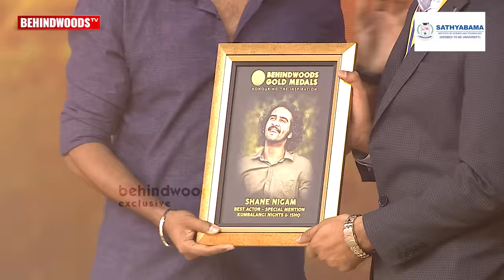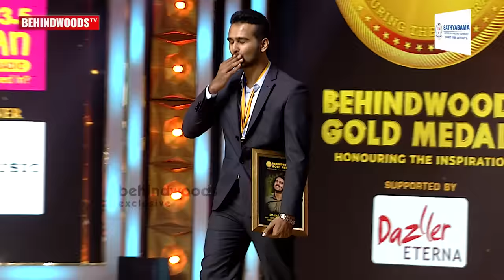Shane Nigam's Romantic Live Singing & Goosebumps Speech!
7th Behindwoods Gold Medal Awards 2018 conducted on Dec 8th at Chennai Trade Centre. The event was a solid success with the presence of prominent actors from the industry. Shane Nigam wins Best Actor - Special Mention Malayalam. Watch and enjoy the full video.